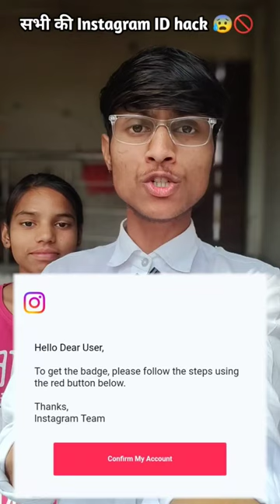Instagram per blue tick free 😱